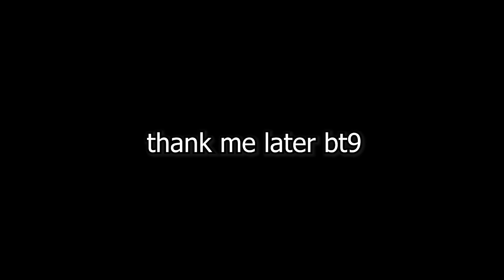PLAYING MODERN MINECRAFT PVP (PVPLegacy Montage)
In this Minecraft video I put together a few clips from one hour of playing lol. It went pretty well considering I main 1.8 PVP... So... I MASTERED Modern PVP in Minecraft (PVPLegacy Montage). I should 1v1 bt9 in modern pvp lol. Don't ask about the song. If you want to listen to it because it is so incredible good... here:

Maybe? I will do epic voice reveal if so

SUB TO BT9!

Omg video that isn't hypixel or 10 seconds long no way?!?!?!

Very epic bt9 montage moment with nice keyboard asmr

Comment 12.5 please